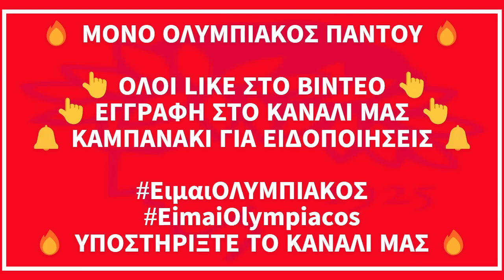🔴 ΠΑΕ ΟΛΥΜΠΙΑΚΟΣ 🔴 ΟΛΕΣ ΟΙ ΤΕΛΕΥΤΑΙΕΣ ΕΙΔΗΣΕΙΣ ΤΗΣ ΠΑΕ ΟΛΥΜΠΙΑΚΟΣ (06/07/2024)